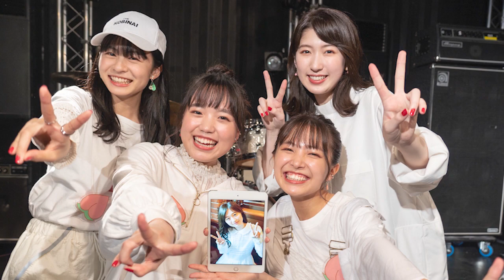【MV-over the moon】ずっと一緒に「伊藤千由李・寺本莉緒・橋本乃依・日比美思・莉子」from ラストナンバー 僕等の物語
5人組ガールズバンド「over the moon」のオリジナル曲「ずっと一緒に」のフルバージョンです。
over the moon：伊藤千由李 ・寺本莉緒 ・橋本乃依・日比美思・莉子 （五十音順）

ショートドラマ「THE LAST SCENE-ラストナンバー-」のラストに流れる、5人の想いが詰まった曲です。

注目の若手俳優・女優 26 名が総出演!YouTube ドラマチャンネル「僕等の物語」

■第一弾「THE LAST SCENE」
【監督】安見悟朗
【脚本】井上季子・斉藤陽子
【プロデューサー】渋谷未来
【制作】「僕等の物語」制作委員会　The icon

・『彼はやさしさがすぎる』
【キャスト】野々村はなの・福崎那由他・福田愛依・山口貴也 (※五十音順)

・『彼女のカノジョ』
【キャスト】新田桃子・宮下かな子・山口貴也・吉田凜音 (※五十音順)

・『ラストナンバー』
【キャスト】伊藤千由李・寺本莉緒・橋本乃依・日比美思・莉子 (※五十音順)

第二弾「恋禁ハウスルール」
【監督/脚本】大谷健太郎
【キャスト】伊藤千由李・宇佐卓真・碓井将大・大原梓・小室安未・内藤秀一郎 (※五十音順)